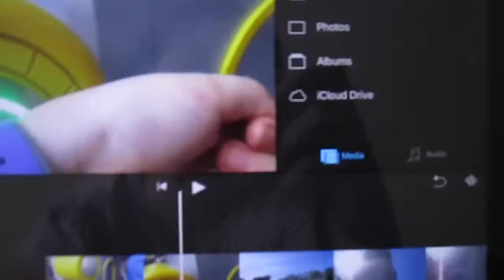Kayaking and Putt Putt! (Dauphin Island Beach Vlog 5)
Hey guys! to watch tomorrow’s. I really hope you are enjoying my vlogs so far, and let me know: where is your favorite place to go on vacation? Let me know down below!